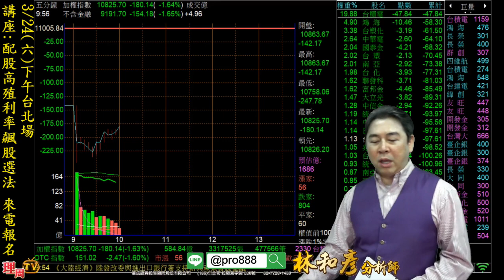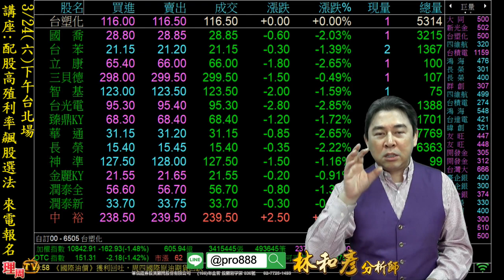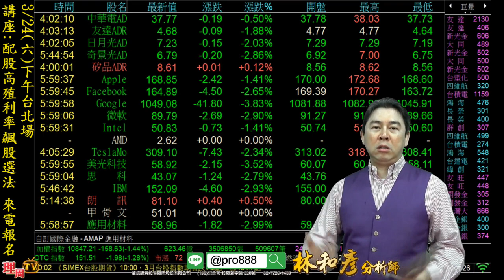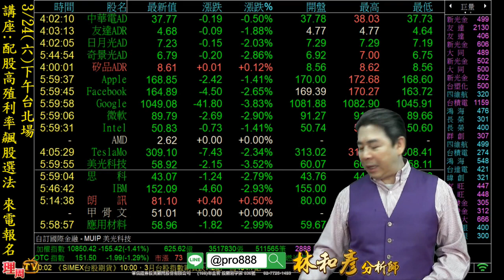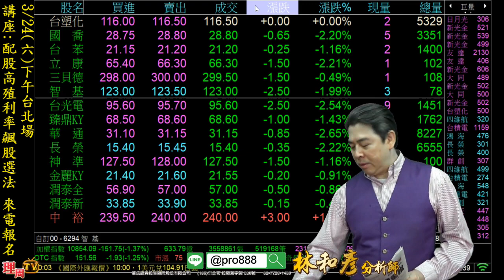理周TV-20180323 盤中-林和彥 時間密碼／中美貿易大戰 利空利多股分析『Line@:@pro888好友分享』